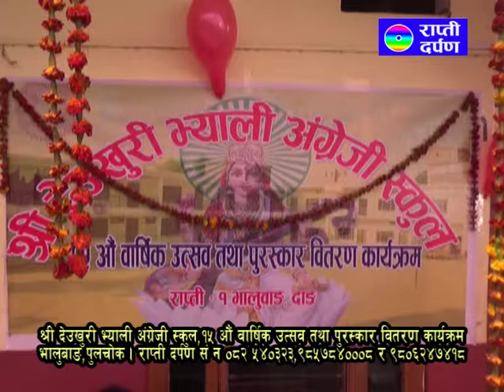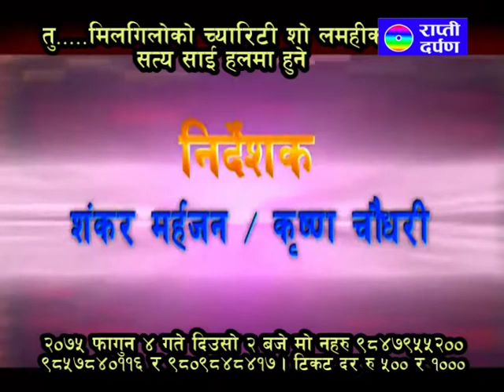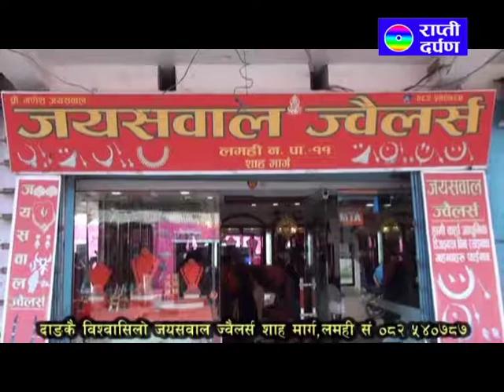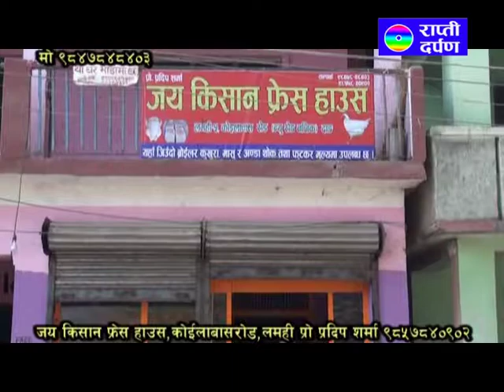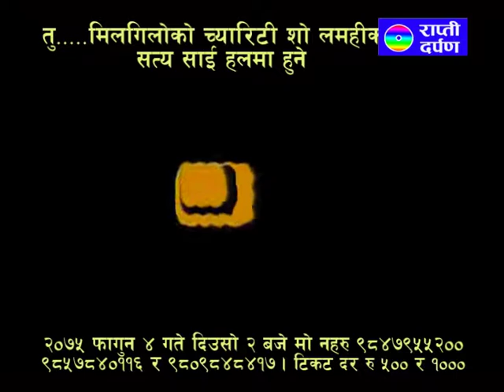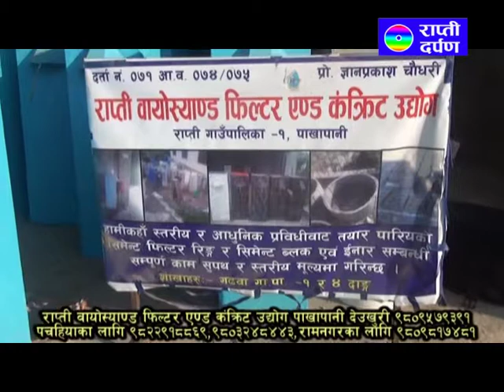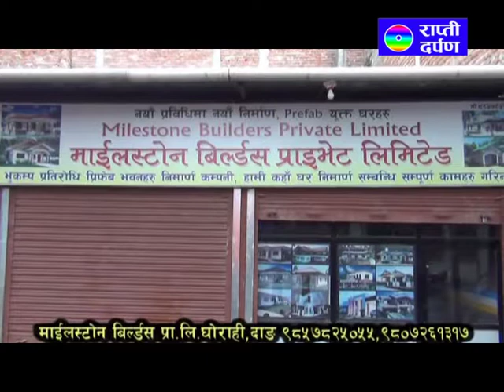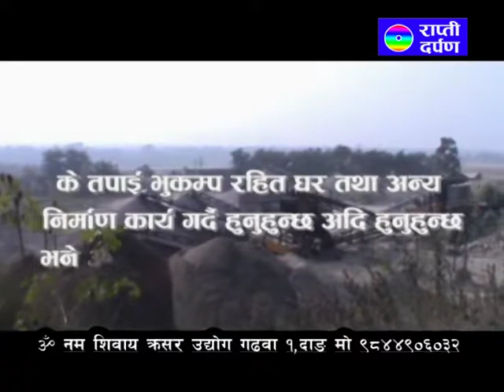Shree Deukhury Valley School Bhalubang 15th Anniversary 2075 Mix 1